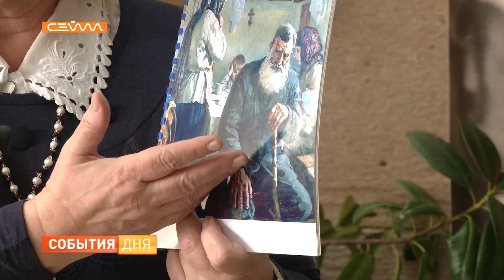В Курске открылась выставка работ Михаила Шорохова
Яркие и пронзительные. Полотна с батальными сценами, цветочные натюрморты, Крымские пейзажи и разнообразие этюдов. В детской художественной школе имени Вячеслава Клыкова открылась выставка живописных работ нашего земляка, выдающегося художника Михаила Шорохова.